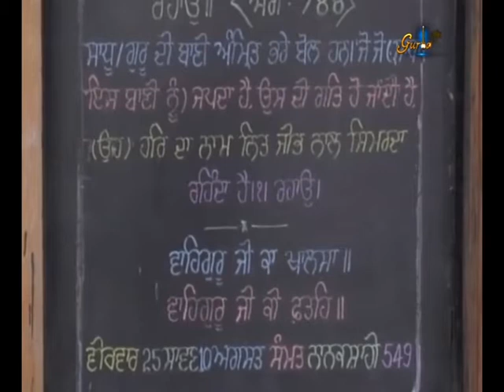LIVE ||Ardaas\Hukamnama||Takhat Sri Harimandir Ji Patna Sahib|| Bihar ||10 Aug 2017||Morning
LIVE ||Ardaas\Hukamnama||Takhat Sri Harimandir Ji Patna Sahib|| Bihar ||10 August 2017||Morning||